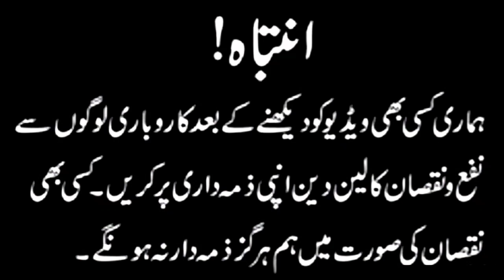Buy Original Branded Cut Pieces Wholesale Price | Maria.B | Khaadi | Agha Noor | Wholesale Markets